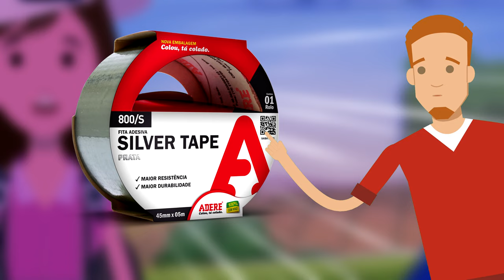Adere - Animação Silver Tape